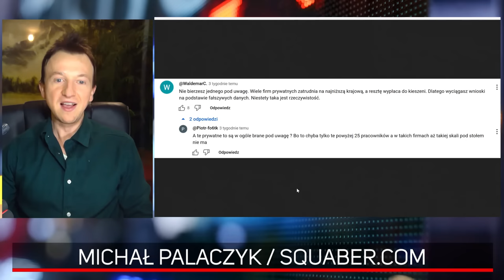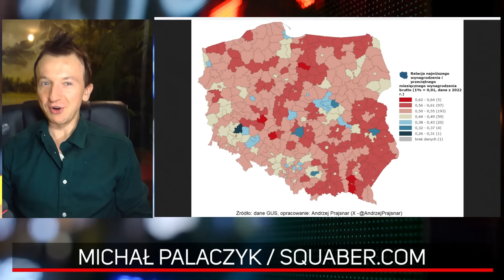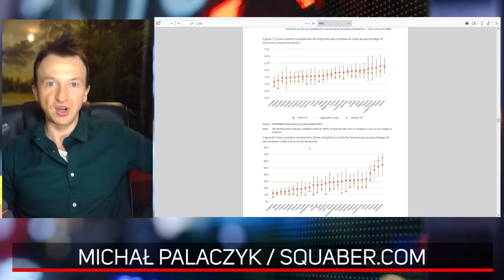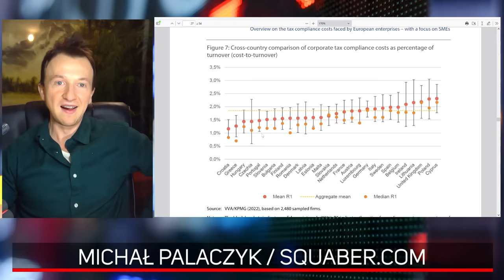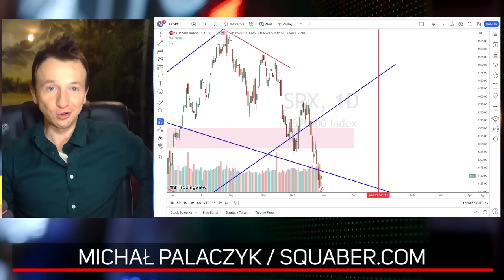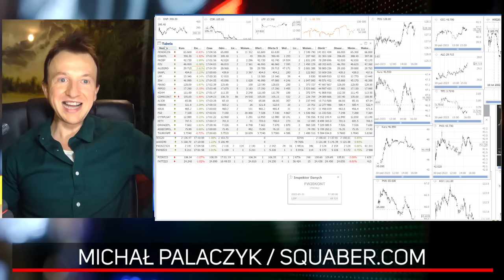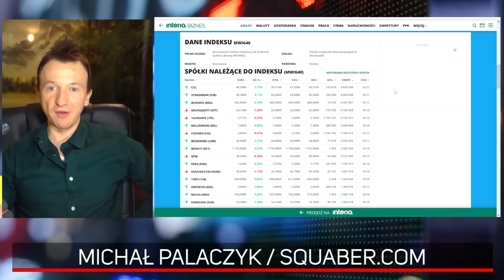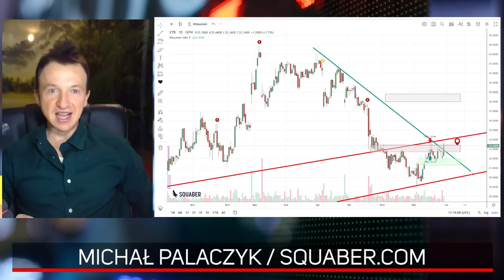Niemcy polegli na KPO! Pobór CIT się nie opłaca! | Michał Palaczyk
W Polsce istnieje pięć powiatów bogactwa, gdzie możliwy jest największy awans społeczny! Sprawdź czy to twój powiat! Dlaczego KGHM jest w kluczowym miejscu? Polski system poboru podatku CIT nie ma sensu! Niemcy nie radzą sobie z KPO! Zobacz także najświeższą analizę CD Projekt, LPP, CCC, XTB! Oglądaj zawsze Sygnały Dnia sama merytoryka bez wiecznego straszenia krachem!